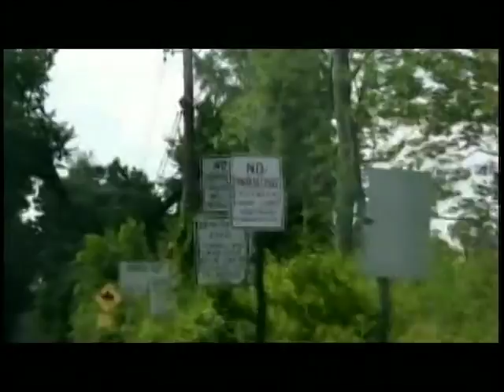The Brian & Pam Show: Episode 1 (5 min clip from our 'Road Trip')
Brian & Pam get lost and go 'off roading' in their minivan enroute to the drive in theater.  I guess those 'bridge out ahead,' 'road closed' and 'caution! pavement ends' signs were for real!